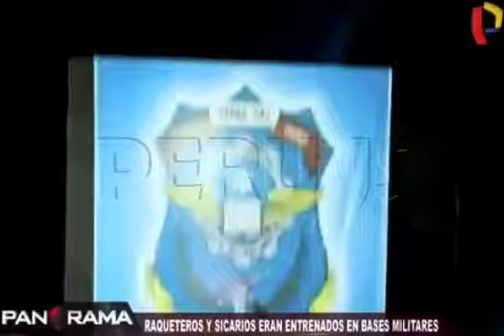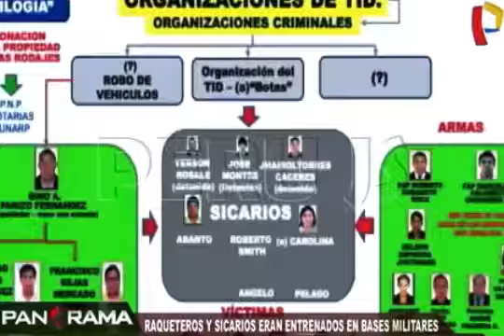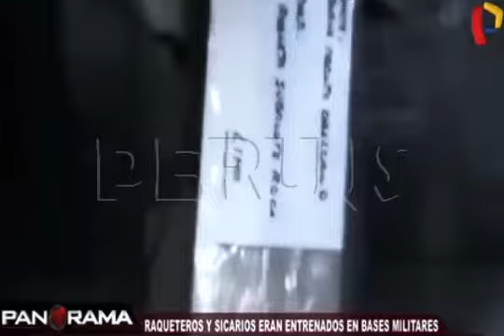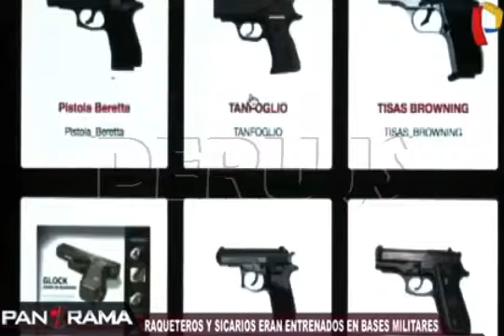ALQUILER CLANDESTINO DE ARMAS DELINCUENTES ERAN ENTRENADOS EN BASES MILITARES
El último miércoles un megaoperativo policial en todo Lima demostró lo que era un secreto a voces. Al comprobarse que miembros de las fuerzas armadas proveían de armas a delincuentes y  les daban entrenamiento en bases del Estado.
Durante el allanamiento a una vivienda en El Agustino, se detuvo a Roberto Carlos Zubauste Roca, exmiembro de la Fuerza Aérea del Perú (FAP). Cerca de 500 policías de diferentes unidades participaron de esta operación en el Rímac, Independencia, Los Olivos.
Las armas habrían sido vendidas en un local que tiene autorización de Sucamec en la avenida Alfonso Ugarte. La empresa “Enzo Sac” habría abastecido de municiones a Eduardo Romero, quien asesinó a cinco personas en un centro comercial de Independencia.
Un equipo de Panorama logró contactar con un hombre dedicado al alquiler de armamento. Por solo 350 soles se pudo obtener un arma con dos cacerinas y 32 balas. De esta forma se comprobó que no existe restricción alguna para conseguir fácilmente estas armas.